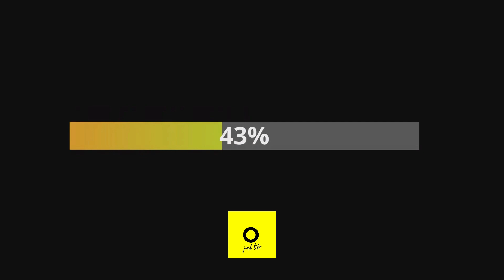Luxury Showdown: Lisa vs. Lena | Exquisite Choices on O-Just Life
Welcome to O-Just Life! Get ready for a thrilling luxury showdown between two fashion and lifestyle icons: Lisa and Lena. In this video, we explore their exquisite choices that epitomize opulence, elegance, and sophistication.

Join us as we delve into the world of luxury fashion, accessories, beauty, and lifestyle, curated by Lisa and Lena. From high-end designer outfits to exclusive jewelry, from luxurious skincare products to lavish home decor, this video is a feast for those with a penchant for all things luxurious.

Discover the impeccable taste and discerning eye of Lisa and Lena as we showcase their favorite luxury brands, timeless pieces, and indulgent experiences. Get inspired by their refined choices and get a glimpse into their glamorous lifestyles.

In this luxury showdown, we invite you to immerse yourself in the world of sophistication and refinement.

Get ready to embrace the finer things in life with us!